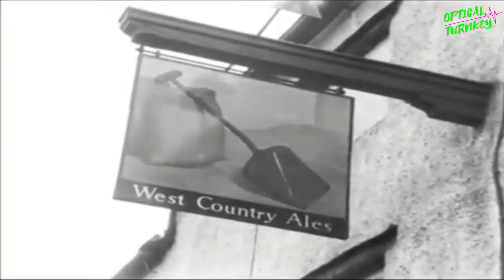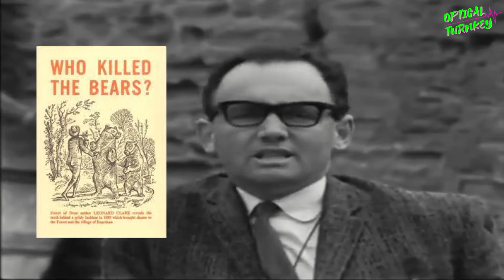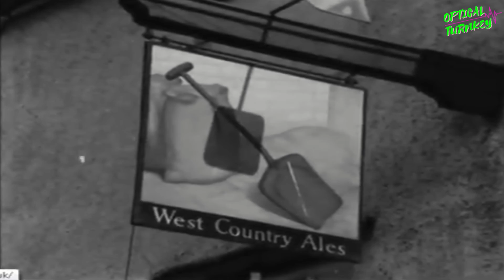"WHO KILLED THE BEAR?" Forest Of Dean Folklore (24th April 1889)